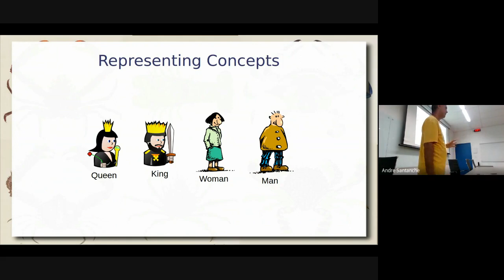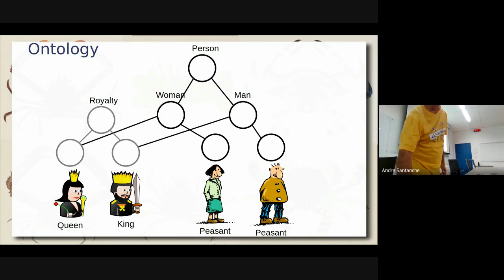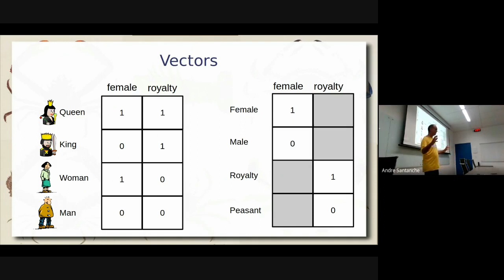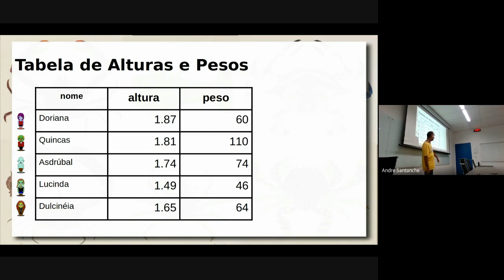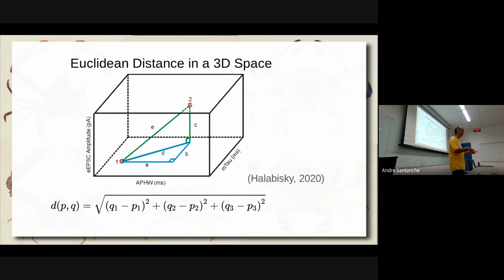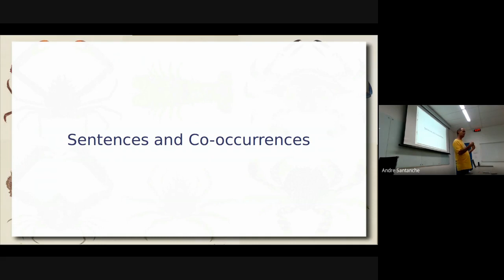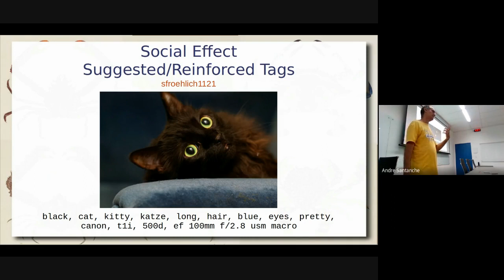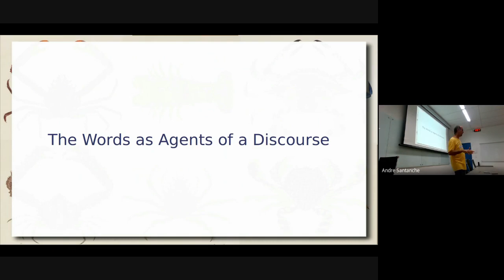Semântica e Máquinas - Processamento de Linguagem Natural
Esta palestra faz uma reflexão sobre o conceito de semântica no contexto de processamento de linguagem natural por máquinas. Será feito um confronto entre o conceito de semântica formalizada por humanos, na forma de ontologias, com aquele baseado em modelos de linguagem, inferidos a partir de métodos de aprendizagem não supervisionados. Esta palestra dá abertura a uma série de outras voltadas à discussão de processamento de linguagem natural e seus desdobramentos atuais.

As palestras acontecem no contexto do LIS - Laboratório de Sistemas de Informação